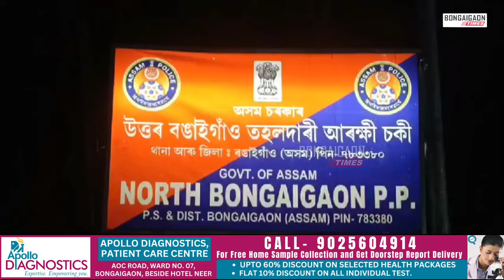বঙাইগাঁও আৰক্ষীৰ বৃহৎ সফলতা। ১০ খনকৈ চুৰি হোৱা চাইকেল সহ দুটা চোৰক আটক কৰে আৰক্ষীয়ে।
BONGAIGAON | বঙাইগাঁও আৰক্ষীৰ বৃহৎ সফলতা। ১০ খনকৈ চুৰি হোৱা চাইকেল সহ দুটা চোৰক আটক কৰে আৰক্ষীয়ে। SI সুকেশ ঘোষৰ নেতৃত্বত চলোৱা এক অভিযানত এই চাইকেল সমূহ আৰু দুটা চোৰক কৰায়ত্ত কৰে আৰক্ষীয়ে।